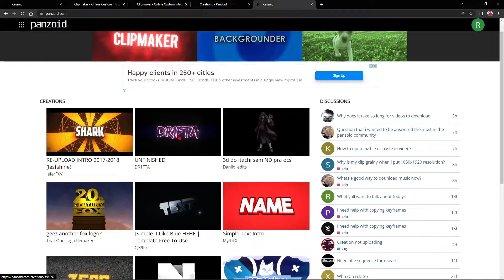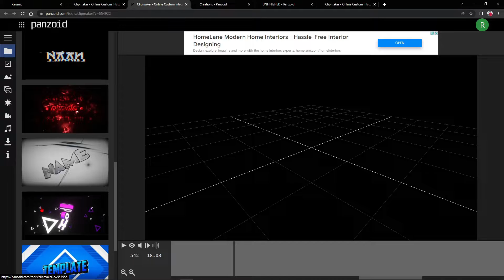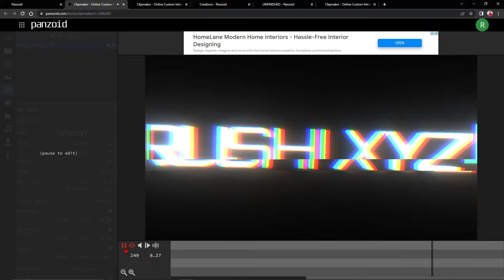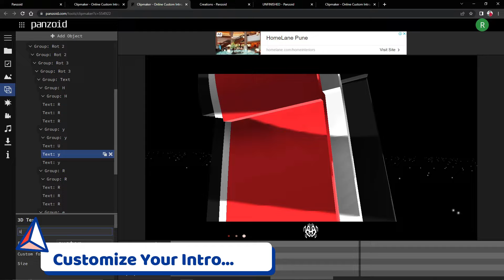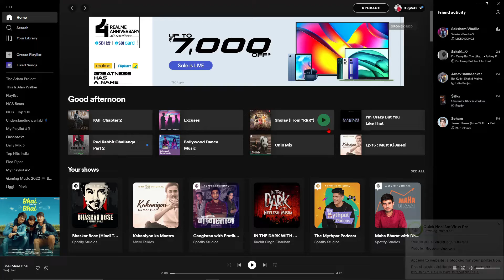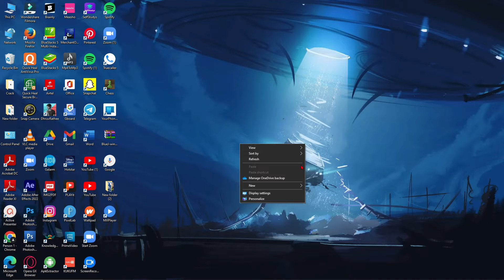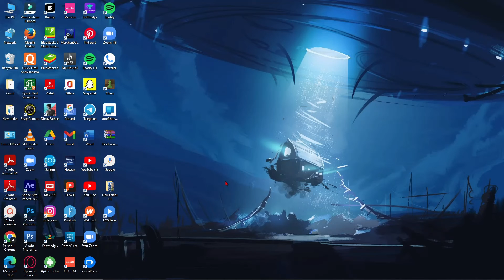How To Make Intro And Outro In PC Laptop Or Mobile | Make Intro And Outro In Panzoid | Rushi XYZ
Hey guys...
In this Video I am gonna show you that. How you can make Intros or Outros in your PC or laptop...

Link to open Panzoid...

Do Checkout My Recent Videos...

SET LIVE WALLPAPERS NOW IN PC | HOW TO SET LIVE WALLPAPER IN WINDOWS 10 | REPUBLIC DAY SPECIAL